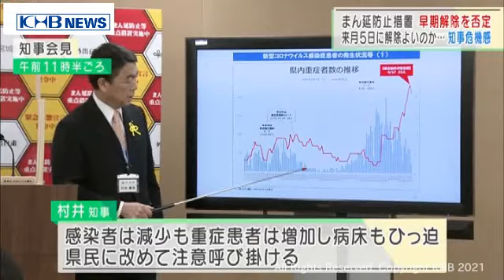村井宮城県知事「まん延防止」５月５日の期限解除に危機感（20210419OA)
5月5日に期限を迎えるまん延防止等重点措置の解除について、村井宮城県知事は期限前の早期解除を否定し、さらに「5月5日に解除してよいのか危機感を持っている」とも述べました。